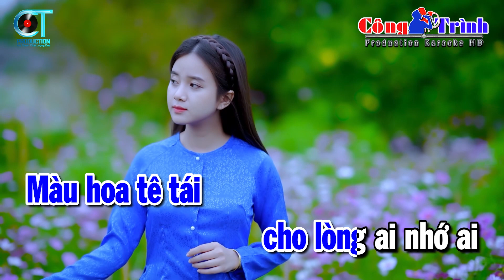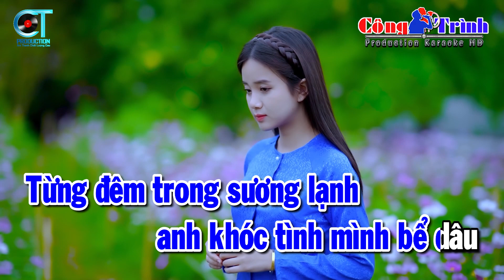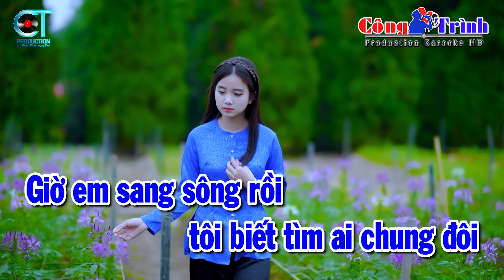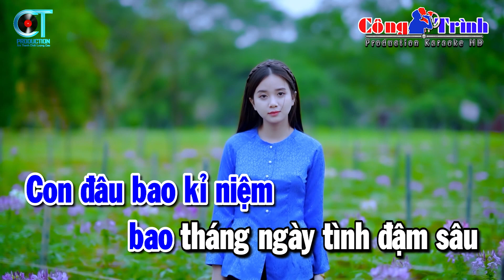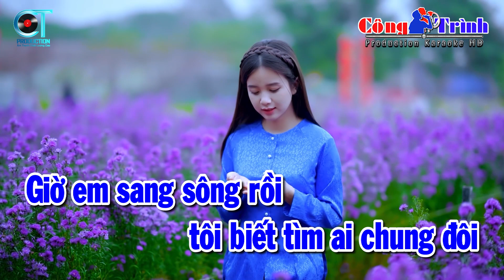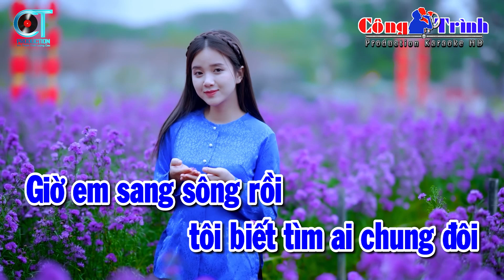Karaoke Đò Sang Ngang Tone Nam Nhạc Sống | Karaoke Công Trình